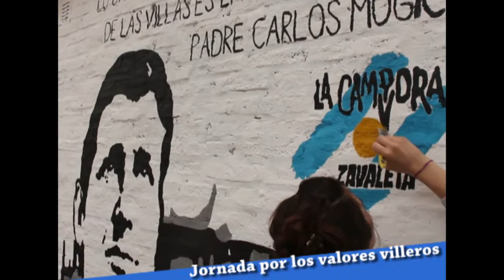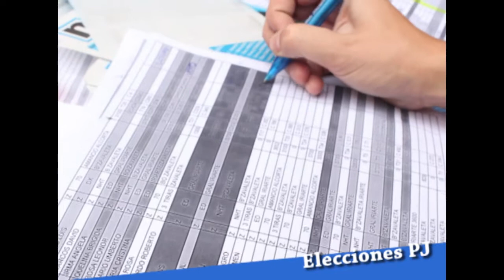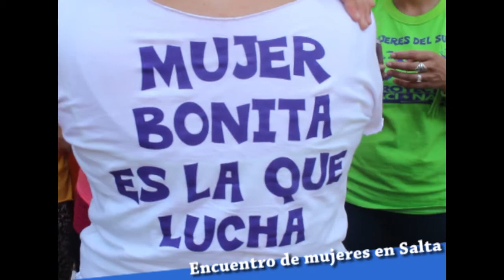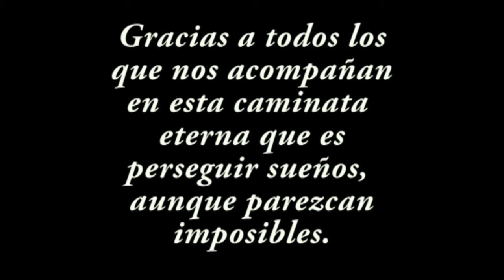Video fin de año Zavaleta Comuna 4